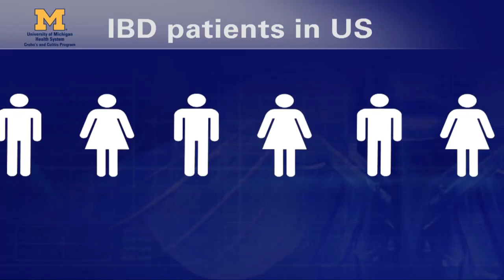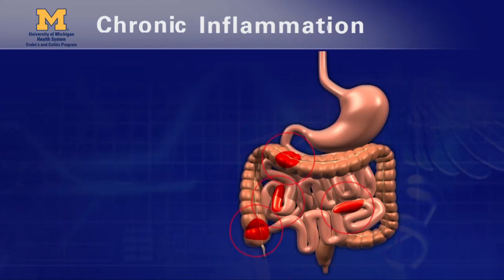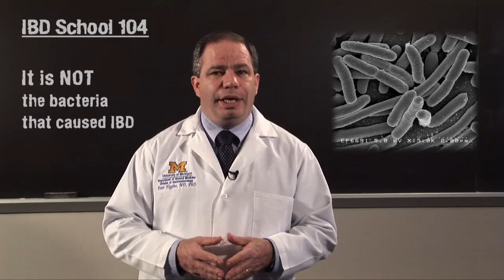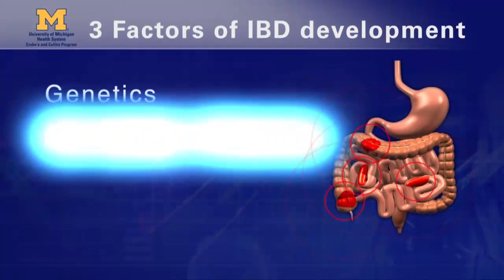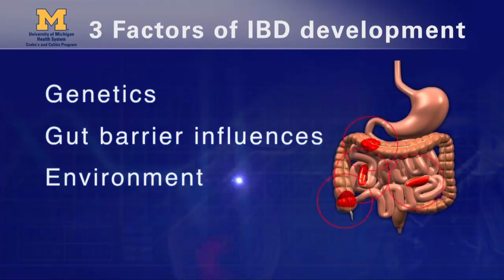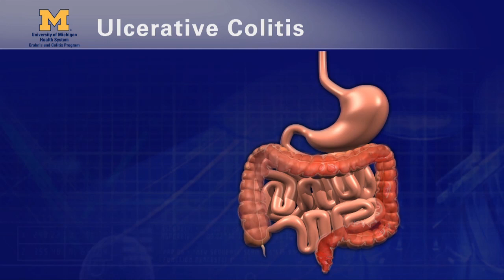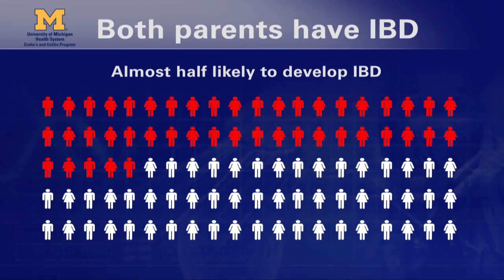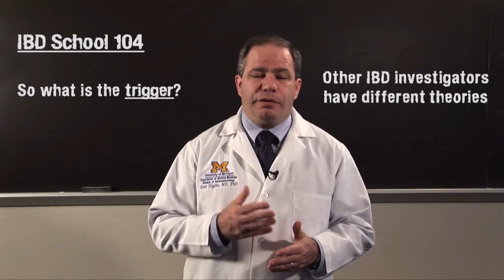IBD School 104 - What Causes IBD?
This is the fourth video in the IBD School Basics Video Series, which aims to educate IBD patients, their friends, and families of people with IBD about Crohn's Disease and ulcerative colitis. This video explains our current understanding (as of 2011) of what causes Crohn's disease and ulcerative colitis. Please add comments, make suggestions for improvements, and suggest topics for future videos. Thanks!